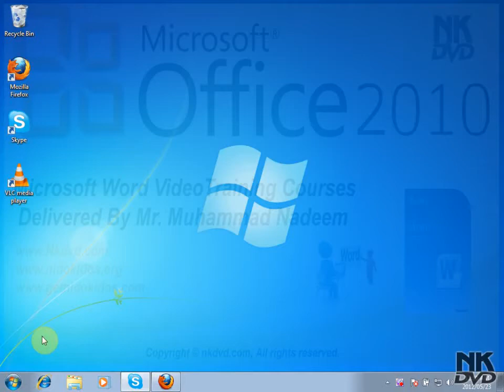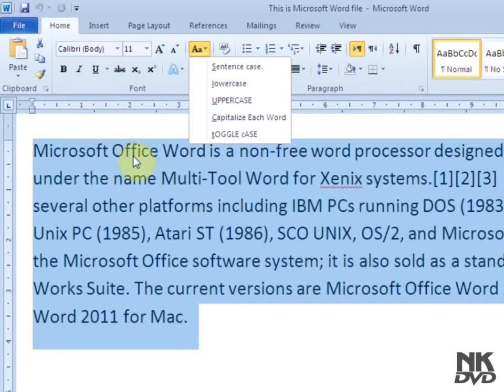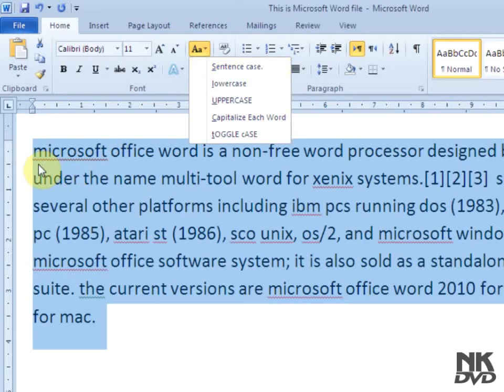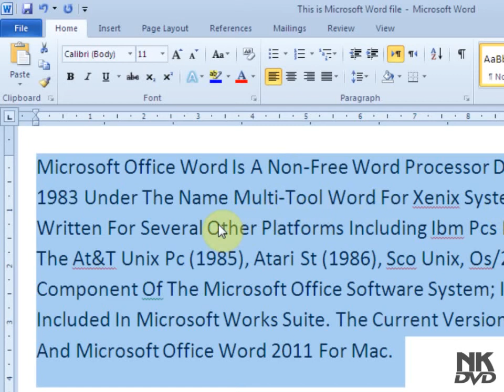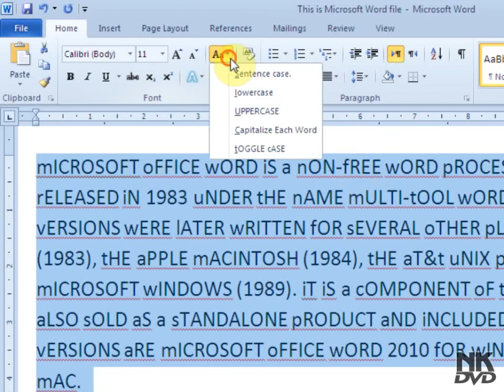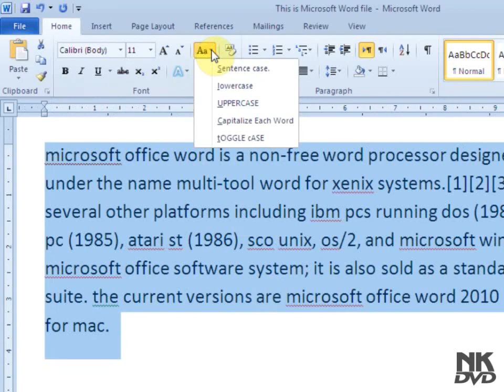Lesson 11 Change Case Microsoft Office Word 2007 2010 Free Tutorial Urdu Hindi Video Training talee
Microsoft Office 2010 free Educational Tutorial online in Urdu and Hindi language all video Training help is provide free Microsoft word 2010 Tutorials Urdu video Training for the School and college Students